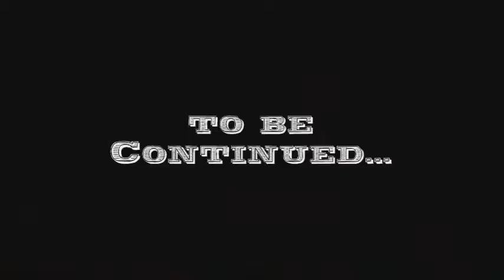The Walk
a random silent motion picture, in full color. A spur of the moment film about a girl who never stops walking and her journey along the way. with cast members as the walker played by Nerdz, with intense moments of rivalry between the worker (kit kat) and the walker. Also featuring the sweep girl played by nicolasa flor, and her personal tractor driver (fattycakes). Special appearance by Chubbz playing the killer dog with emo jacket wardrobe. this is a first of its kind film by filmaker beans from beans records. hope you enjoy and not a film to be taken seriously so please have some fun with it. thank you.

Beans

All Recorded on my Ipod, so its not HD quality